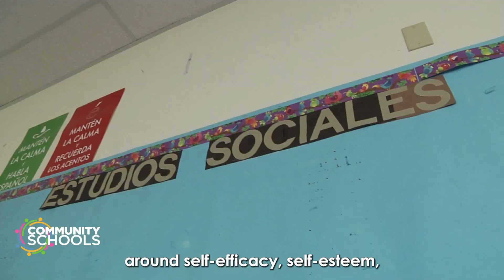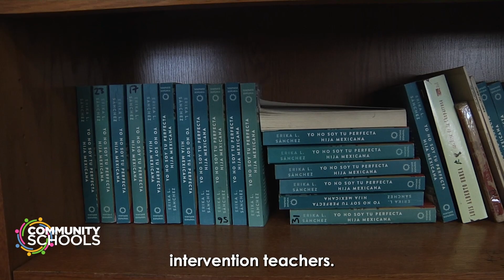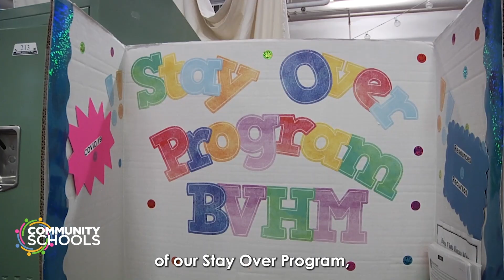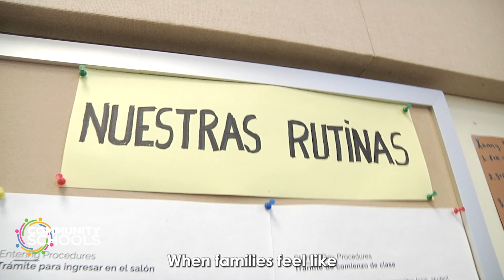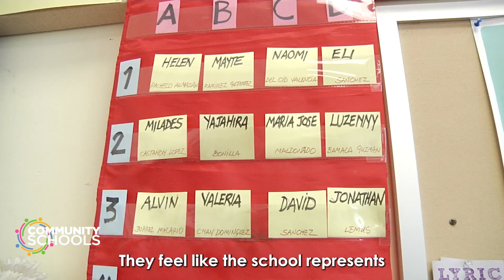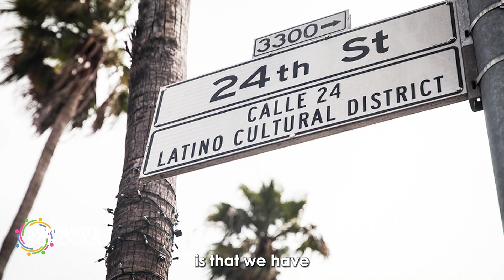Community Schools | Buena Vista Horace Mann K-8 (CC)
Buena Vista Horace Mann K-8 Community School is a K–8th grade public elementary and middle school in the Mission District of San Francisco, California with the proud distinction of being San Francisco Unified School District’s first Two-Way Spanish Immersion School.

Community Schools | Buena Vista Horace Mann K-8